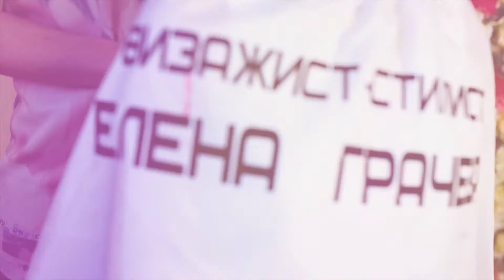Визажист, стилист Елена Грачева